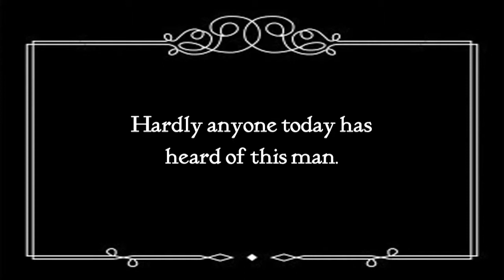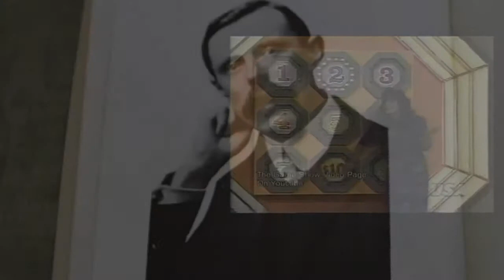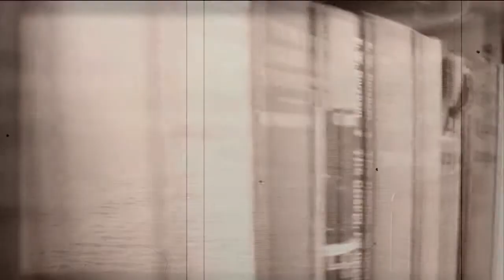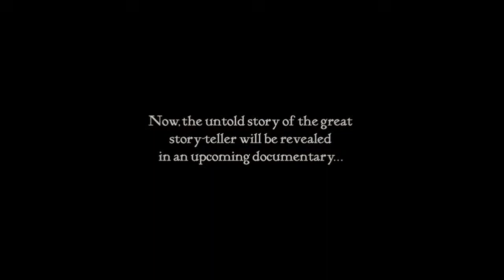Navigating Strange Seas Trailer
Dr. F.W. Boreham is considered by many to be the greatest essayist of all time. His books sold in the millions. Thousands flocked to hear him when he spoke. Premiers and Prime Ministers sought out his counsel. Yet, sadly, today he is hardly known. This upcoming documentary seeks to change all that...